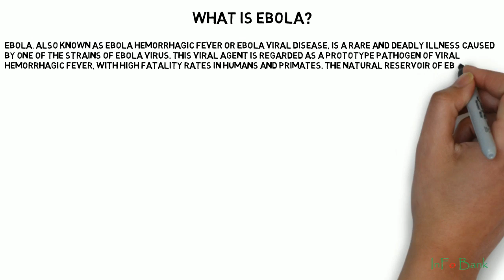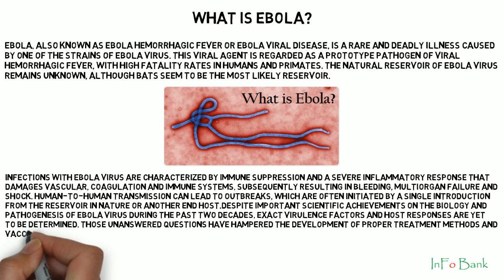What is Ebola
Learn - What is Ebola